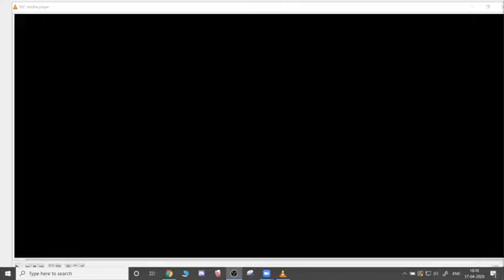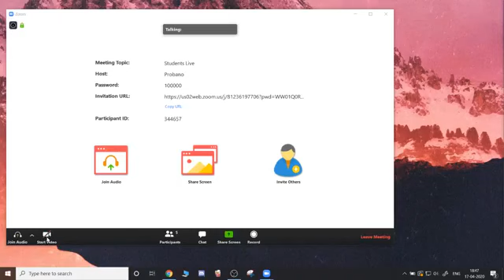ProBano Live Podcast (Day 25) - Tanisha Pandit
Tanisha Pandit is a student of ProBano's programs.
She works with a foundation names Ritwa, the goal of which is to raise awareness about the importance of menstrual health and undertaking efforts to bring such discussion to the mainstream.